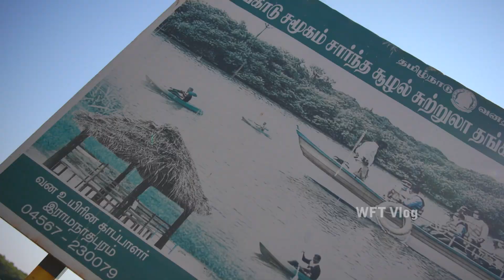காரங்காடு சூழல் சுற்றுலா | WFT Vlog